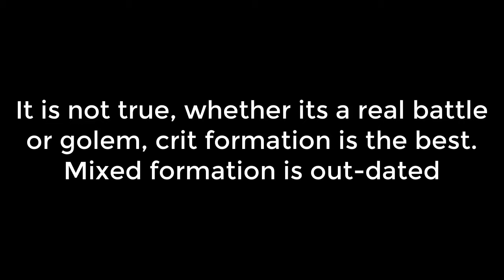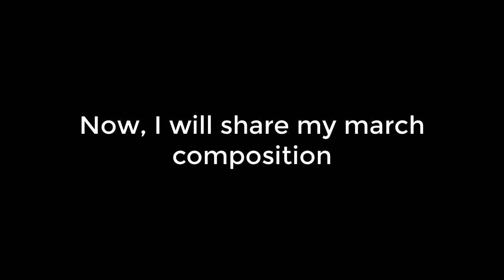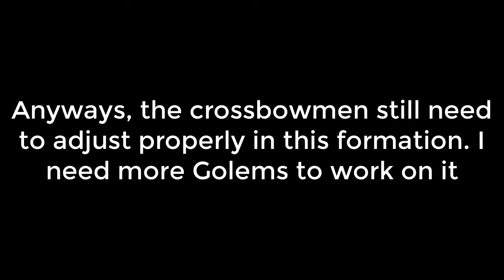KING OF AVALON: Crit formation for Golem | Try crit formation, it is better than mixed formation